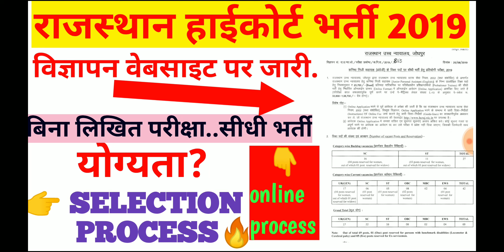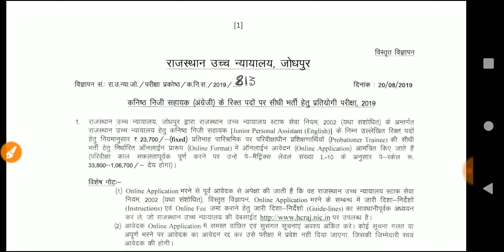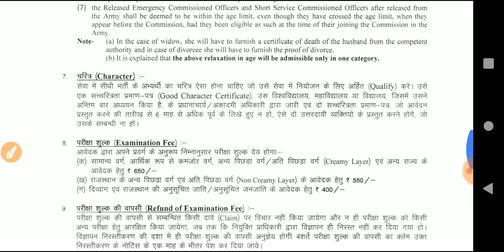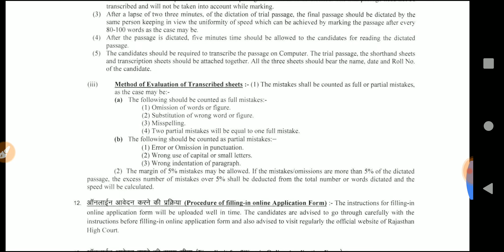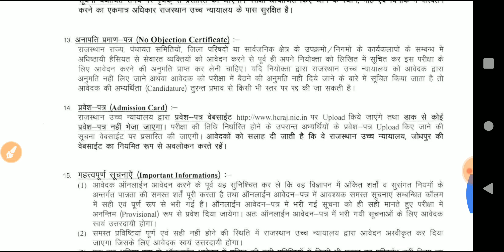rajasthan highcourt junior assistant bhrti/english jr assistant bhrti highcourt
hello dosto aaj ke video me

rajasthan highcourt junior Personal Assistanr (English) bhrti 2019
eligibility ~greduation
no written exam only english shorthand and stano test

rajasthan high court bhrti 2019
rajasthan job alert
rajasthan new bhrti
highcourt 4th gred bhrti
rajasthan highcourt vacancy